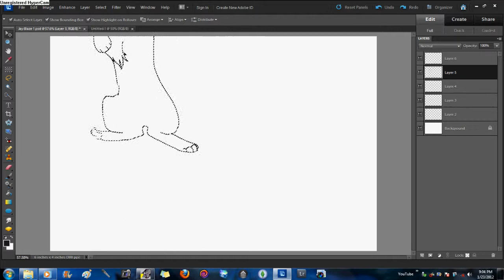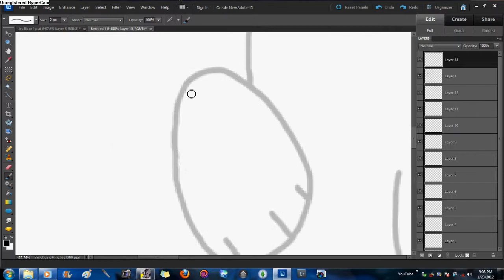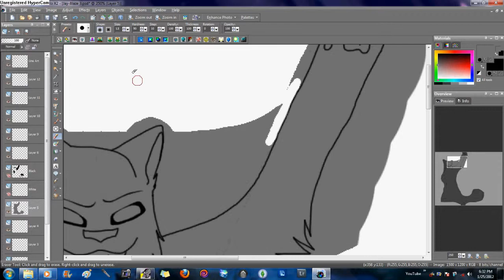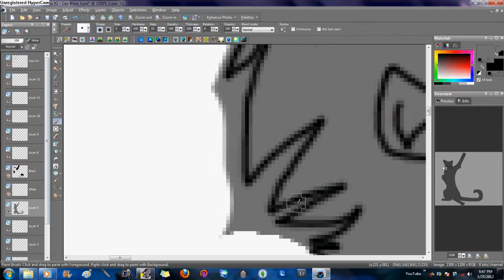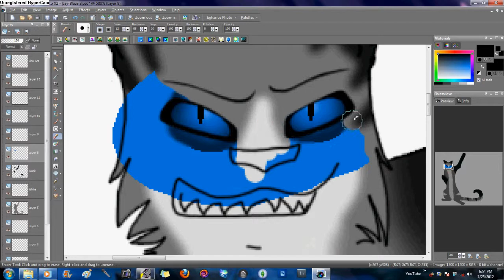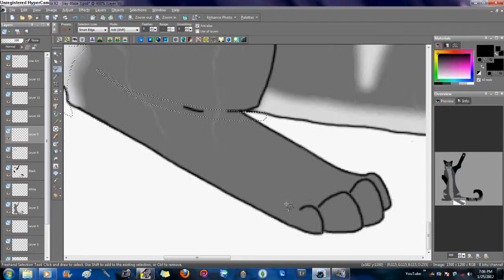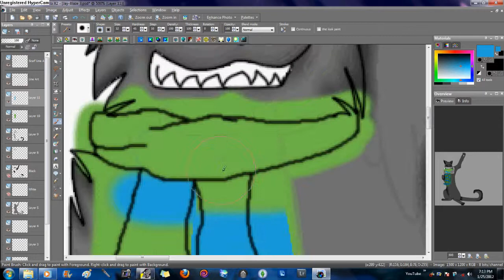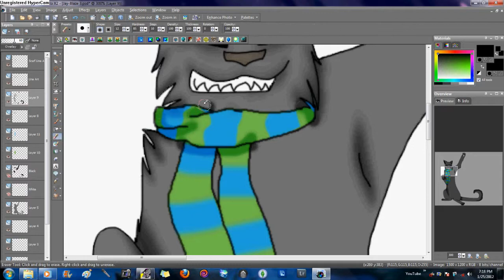Request~Jay-Blaze~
hope sha like it